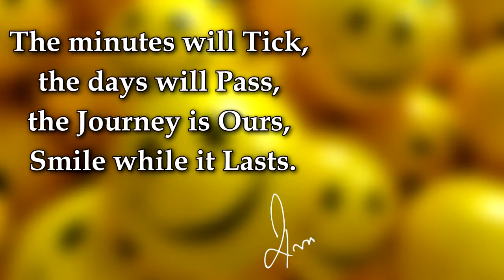Smile all the While! Inspirational,Motivational video